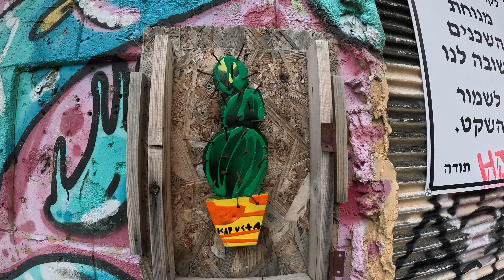The Rough Gem of Tel Aviv | A Neighborhood to Explore !!